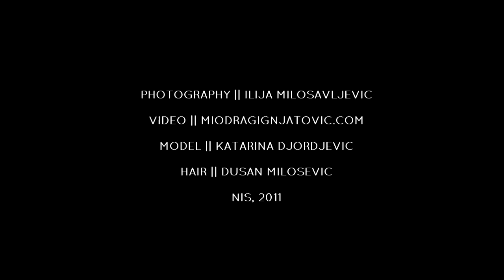Ilija Milosavljevic photoshoot - behind the scenes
kamera 1, montaza: Miodrag Ignjatovic

kamera 2: Marko Savic

Photography: Ilija Milosavljevic

model: Katarina Djordjevic

muzika: "Wicked Games" - The Weeknd

Nis, 2011